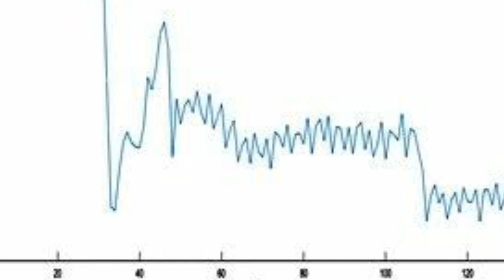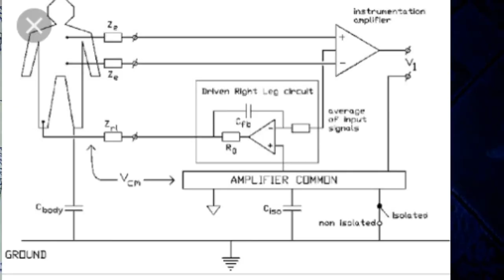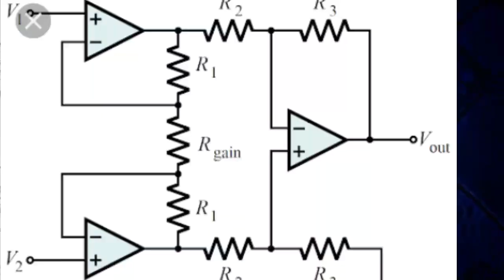EMG test | electromyography test | emg test in hindi | emg nerve test | uses of EMG | #2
Electromyograph is a diagnostic procedure to assess the health of muscles and the nerve cells that control them ( Motor neurons) . EMG results can reveal nerve dysfunction,  muscle dysfunction or problems nerve-to-muscle signal transmission.
EMG measures muscle response or electrical activity in response to a nerve's stimulation of the muscle . The test is used to help detect neuromuscular abnormalities.
During the test, one or more small needles (electrodes) are inserted through the skin into the muscle.
If muscle is damaged or has lost input from nerves,  it may have abnormal activity during rest. When it contracts,  its electrical activity may make abnormal pattern . Sign Nerve or muscle disoder, such as Polymyosities.
 Diseases detect by EMG ( Electromyograpm) are :-
1:-Amyotrophic lateral sclerosis (ALS)
2:-carpal tunnel syndrome
3:-Cervical spondylosis.
4:-Guillain-Barre syndrome.
5:-Lambert-Eaton syndrome.
6:-Muscular dystrophy
7:- Myasthenia gravis.
etc. Related to nerumuscular functions.